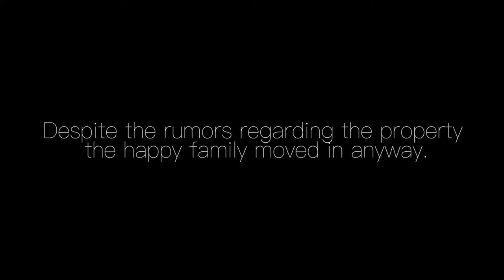What Lurks in the Shadows Official Trailer#1Short Film 2018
The Courthouse has made their first official short film. Here is the trailer.

Directed by Ben Hutchinson & Ethan Tremblay
Starring Partick Byrne & Ben Hutchinson
Sound by Logan Rivington
Written by Ethan Tremblay
Lighting by Logan Rivington

A Courthouse Production